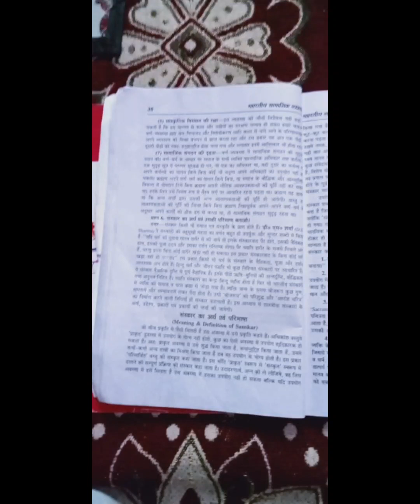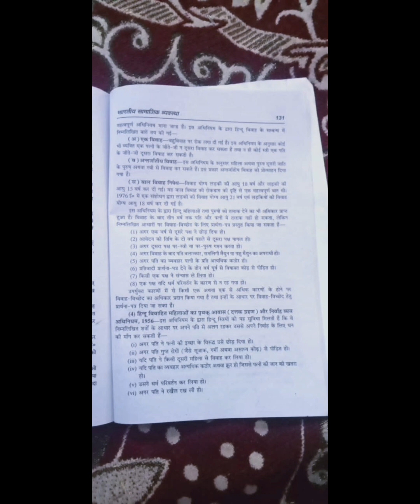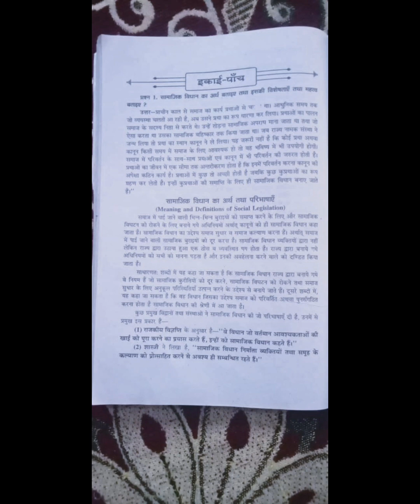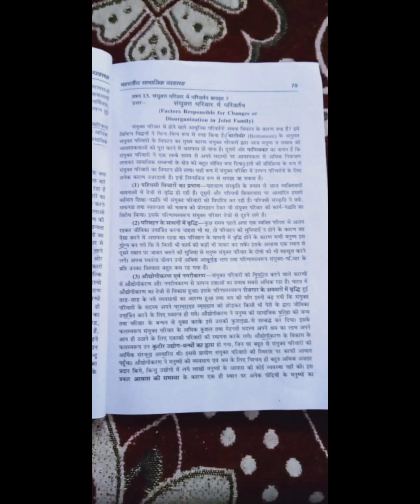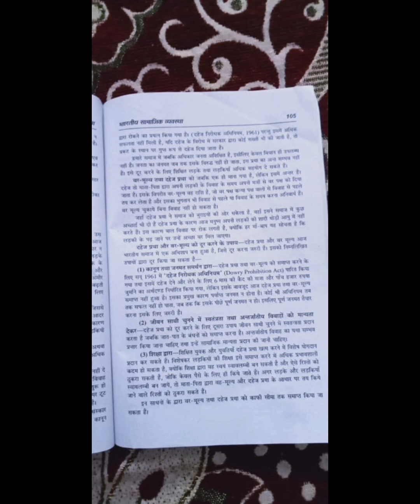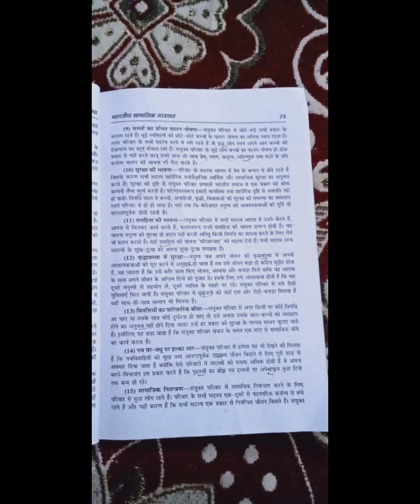BA 2 SEMESTER SDSUV IMPORTANT QUESTIONS FOR PREPARATION EXAM 2023 SOCIOLOGY भारतीय सामाजिक व्यवस्था